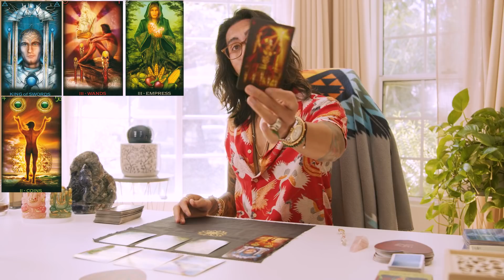SAGITTARIUS | YOUR TWIN COMES AROUND, THIS WILL TURN AROUND | MAY 8-14, 2021 WEEKLY TAROT READING